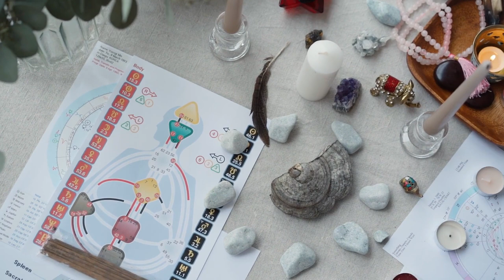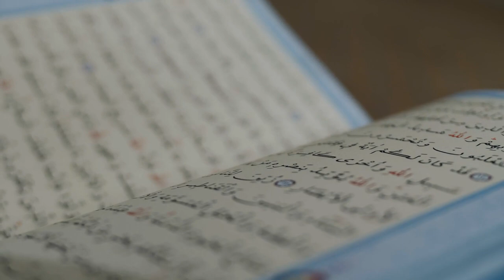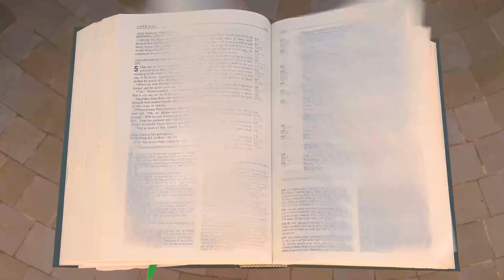How Religion Shapes Culture (and Vice Versa)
This captivating video takes you on a journey through the fascinating origins, teachings, values, and cultural practices of five of the world's major religions—Hinduism, Buddhism, Islam, Christianity, and Judaism. Kicking off with an exploration of profound existential questions—who are we, what is our purpose, why do we die, and what lies beyond—this essay reveals how each faith tackles these universal mysteries. Dive into the intriguing concepts of life after death, the soul, karma, resurrection, and the Day of Judgment as seen through the unique lenses of these diverse traditions. With an engaging analysis, this essay unveils our shared human quest for meaning, moral integrity, and a connection with the divine, showcasing how these religions have profoundly influenced cultures and civilizations worldwide.